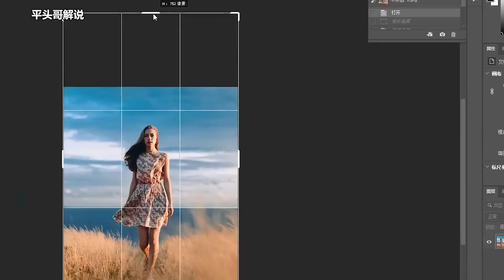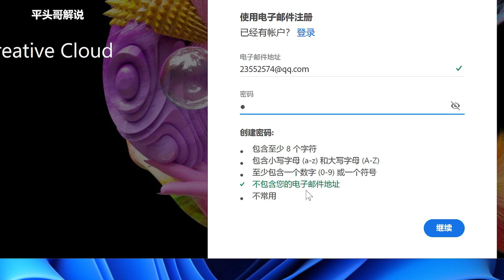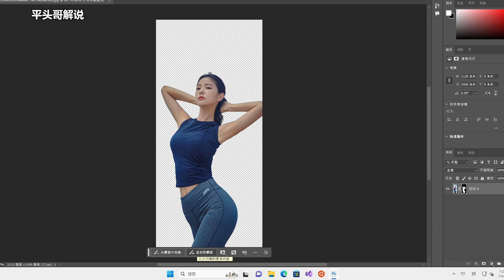最强AI修复技术，PS新版强势来袭，附保姆级安装教程【平头哥解说】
软件下载
提取码：iy1u